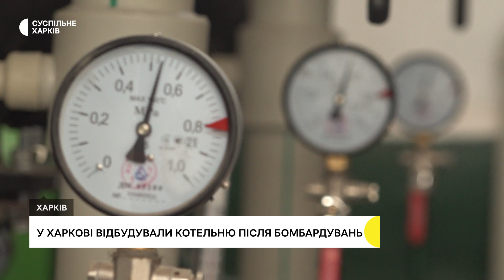У Харкові відбудували котельню після обстрілів РФ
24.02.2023. У Харкові відбудували котельню, яка була зруйнована обстрілами РФ у березні. На відновлення витратили 36 мільйонів гривень. Ця котельня зараз забезпечує 42 багатоповерхових будинки теплом і гарячою водою.

Репортер: Дмитро Гребінник
Оператор: Юрій Лавріненко
Режисер монтажу: Олександр Коновалов